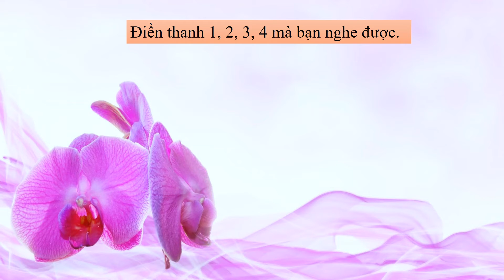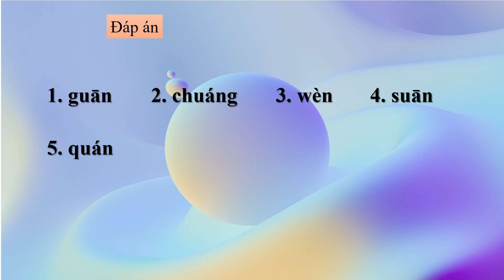拼音練習1 (有答案）